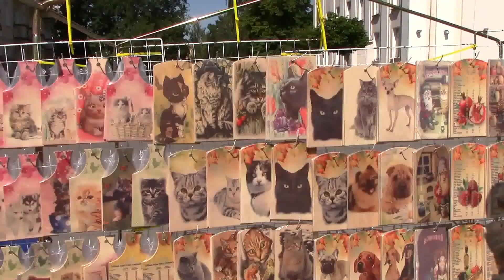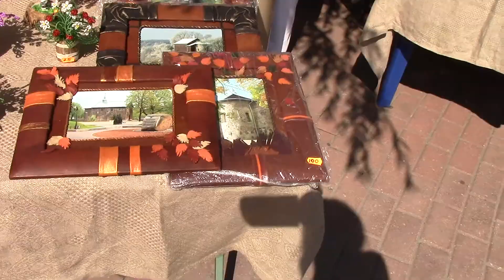Как теряют деньги в Беларуси не показывая миру такую красоту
На Х юбилейном Фестивале Национальных Культур в Гродно, Беларусь-2014